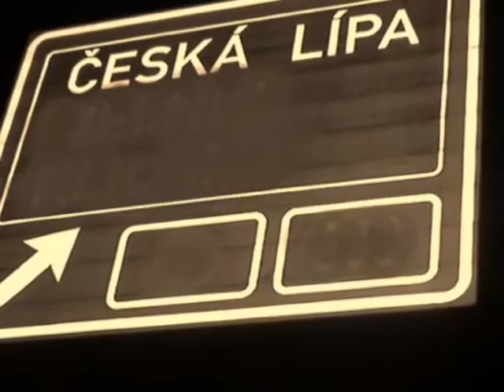CHPD - Alkoholik (CL)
Českolipská Crew CHPD (Chraňte Před Dětmi).